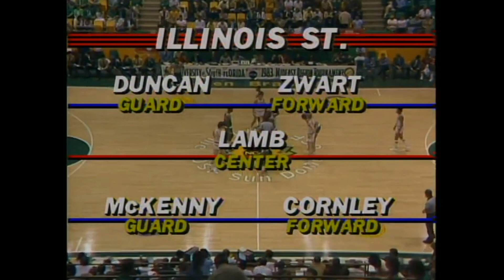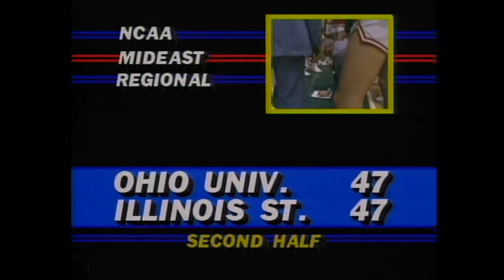1983 Ohio U vs ISU NCAA (sound)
1983  Ohio U vs ISU NCAA 1983 (sound)